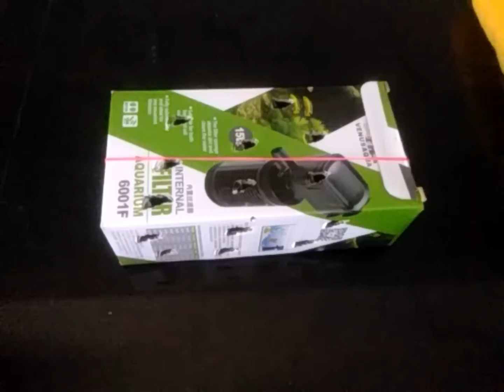unboxing video 😍|| my father gift 😍